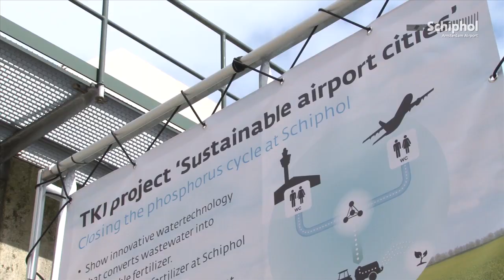Recovering phosphate from aircraft waste water